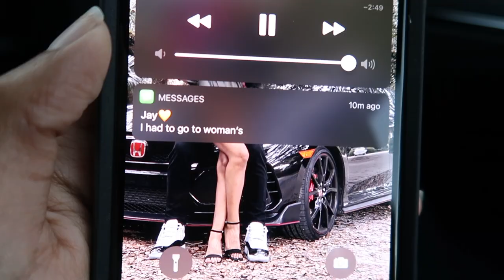THIS was ALMOST BAD!! || VLOGMAS Day 19!!!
Jay is the main character, hands down.